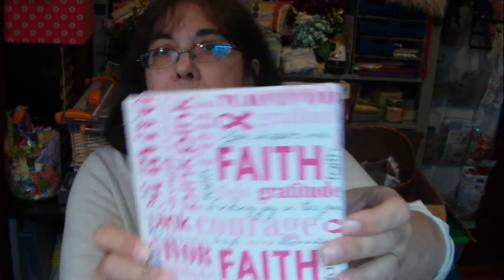VR to THRIFYPAPERGARDEN 100+ SUBBIE GIVEAWAY CHALLENGE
She would like to see your milk glass collection and if you don't have glass made out of milk than whatever it is you collect and what your crafting style is!  The challenge is going on until October 25th! TFW Beth